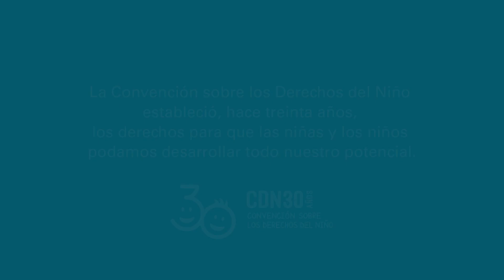DíaMundialdelosNiños ¡Somos luz, soñamos, impulsamos y creamos! | UNICEF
¡Celebramos 30 años de la aprobación de la Convención Sobre los Derechos del Niño!

Coreografía: Höpe.

Producción: Fábrica de Historias.